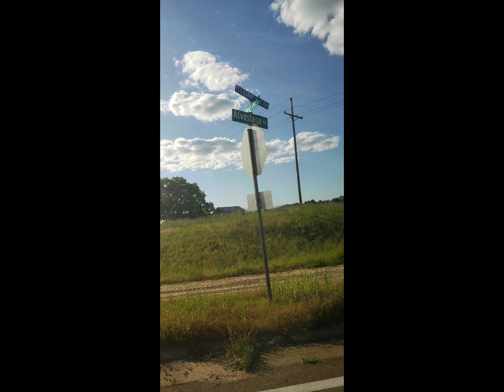On the road again...KILMICHAEL